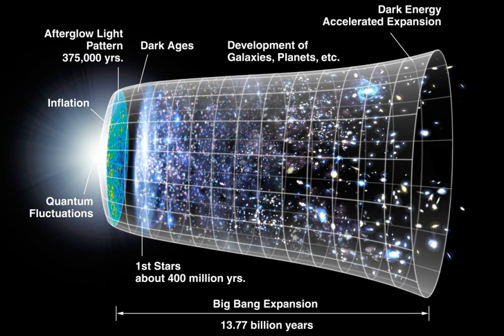Big History | Wikipedia audio article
This is an audio version of the Wikipedia Article:
Big History

00:01:06 1 Comparison with conventional history
00:06:21 2 Themes
00:07:50 2.1 Time scales and questions
00:09:06 2.2 Cosmic evolution
00:12:33 2.3 Complexity, energy, thresholds
00:19:27 2.4 Goldilocks conditions
00:21:06 2.5 Other themes
00:22:15 2.6 Presentation by web-based interactive video
00:24:06 3 History of the field
00:24:16 3.1 Early efforts
00:28:20 3.2 David Christian
00:30:35 3.3 Educational courses
00:35:31 3.4 International Big History Association
00:36:07 3.5 Notable people involved

- Socrates

SUMMARY
Big History is an academic discipline which examines history from the Big Bang to the present. Big History resists specialization, and searches for universal patterns or trends. It examines long time frames using a multidisciplinary approach based on combining numerous disciplines from science and the humanities, and explores human existence in the context of this bigger picture. It integrates studies of the cosmos, Earth, life, and humanity using empirical evidence to explore cause-and-effect relations, and is taught at universities and secondary schools often using web-based interactive presentations.According to historian David Christian, who has been credited with coining the term "Big History", the intellectual movement is made of an "unusual coalition of scholars". Some historians have expressed skepticism towards "scientific history" and argue that the claims of Big History are unoriginal. Others support the scientific merit but point out that cosmology and natural history have been studied since the Renaissance, and that the new term, Big History, continues such work.